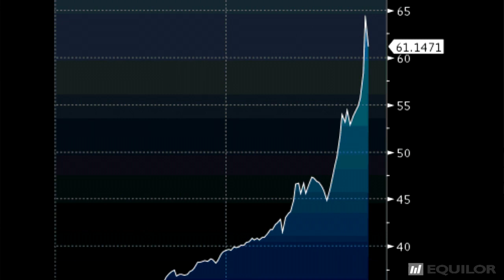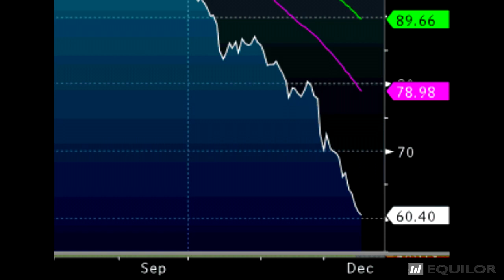Pánikszerű kamatemelés, hatalmas zuhanás a rubelben!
Pánikszerű döntéssel 17%-ra emelte az irányadó kamatszintet az orosz jegybank, miután a tegnapi kereskedésben 66-nál tetőzött az USD/RUB. Ma reggel 59-61 között mozog a kurzus; számos szereplő zárhatja a rubelgyengülésből profitáló pozícióját. Ma délután kettőkor közli az MNB 2014 utolsó kamatmeghatározó ülésének eredményét, jelenleg a decemberi inflációs jelentés prognózisa áll az érdeklődés középpontjában.